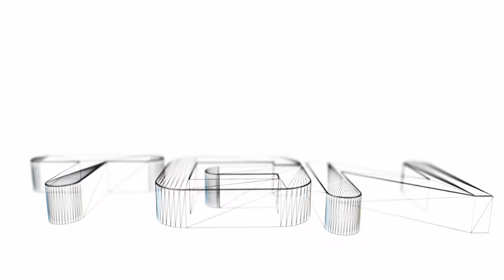LaSxR- Now Partnered with TGN! + Future Plans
Now partnered with TGN TV! Thank you to all so much for supporting me!

tgn.tv

♫ Support the Artist! [Daenine]

... ♫ FreebieFM ♫ ...

    Category
        Music
        Entertainment
        Gaming
    Produced by:
        FreebieFM
    License